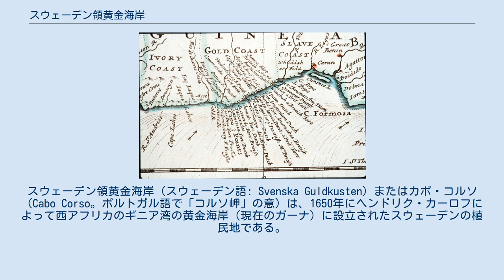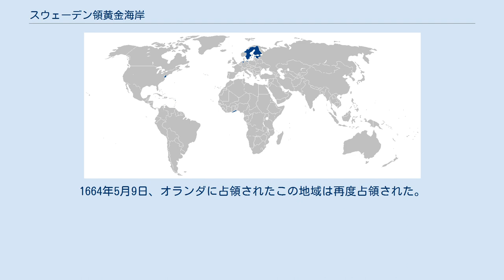スウェーデン領黄金海岸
スウェーデン領黄金海岸（スウェーデン語: Svenska Guldkusten）またはカボ・コルソ（Cabo Corso。ポルトガル語で「コルソ岬」の意）は、1650年にヘンドリク・カーロフによって西アフリカのギニア湾の黄金海岸（現在のガーナ）に設立されたスウェーデンの植民地である。
1663年4月にオランダに占領されるまでの13年間続いた。
 1480年代の到達以降、ポルトガル人は黄金海岸に交易拠点を建設し、砦を置いて守っていた。
他のヨーロッパの海運国もこの地域に目を向けて交易を開始していった。
1642年、オランダ・ポルトガル戦争のためにポルトガルはこの地域の支配権を失った。
オランダは植民地を征服し、多くの資産を引き継いだ。
1650年代半ばまでに、すべての主要なヨーロッパの海運国は黄金海岸一帯に交易拠点を置いていた。
スウェーデンでも1649年にスウェーデンのアフリカ会社が設立された。
同社は、カナリア諸島より南の地域での交易に関する独占権を与えられていた。
 スウェーデン人は当時取得したこの植民地をポルトガル人の命名した地名、「カボ・コルソ」と呼び続けた。
現在知られている「スウェーデン領黄金海岸Svenska guldkusten」という言葉は後代になっての物である。
いずれにせよカボ・コルソが歴史家や百科事典で使われる用語である。
 植民地は、ギニア湾海岸沿いのカボ・コルソ（現在のケープ・コースト）の周りに点在するいくつかの砦と交易所（商館）で構成されていた。
これらの施設は、最初にポルトガル人が築いた物もあればオランダ人が築いた物もあり、スウェーデン人自身が築いた物もあった。
 また、植民地はオランダ領になった後で、さらにイギリス領黄金海岸となった（植民地の東部はフランス領トーゴランド（現在のトーゴ）になった）ので、その時に放棄されたり逆に大規模に拡張されたり、改名されたりしたものもある。
 ともかく、スウェーデンが保持していた主な施設は以下の2つの商館と6つの砦である。
 3人のスウェーデンの植民地の長はそれぞれ異なる肩書だった。
 ルイス・デ・ギアによるスウェーデン・アフリカ会社（1649年）の設立に続いて、ヘンドリク・カーロフの指揮下にある遠征隊が1650年にアフリカに派遣された。
カーロフは、、アカン人のフツ王（フェタとも）と条約を結んで土地を取得した。
1650年4月22日、スウェーデン領黄金海岸が設立され、カーロフが最初の管理者になった。
1652年にカールスボルグ砦の基礎が築かれた。
 1656年にヨハン・フィリップ・フォン・クルーゼンシュテルン（アーダム・ヨハン・フォン・クルーゼンシュテルンの曽祖父の兄弟）が新しい知事に任命された。
これはカーロフを激怒させた。
彼はカボ・コルソを離れると、1658年1月27日にデンマークの私掠船「グリュックシュタット」に乗って戻ってきた。
カールスボルグ砦は占領され、デンマーク領黄金海岸の一部になった。
 スウェーデンのカール10世王は、これをデンマークに対する開戦理由の1つにした。
1660年のコペンハーゲン条約後、カボコルソ城はスウェーデン政府に返還された。
しかし、その後、カーロフの仲間であるサミュエル・シュミット（またはスミス）が1659年4月にすでに植民地をオランダ西インド会社に売却していたことが明らかになった。
彼は金を持ってアンゴラに逃亡した。
 その後、地元住民は新しい主人に対して反乱を起こし、1660年12月にアカン人の一集団であるエフツ人の王が再びスウェーデンにこの地域の支配権を提供した。
新しい遠征隊が植民地に送られ、植民地は短期間だけスウェーデンの管理下に置かれた。
フォン・クルーゼンシュテルンが知事に再任された。
1663年4月20日、カールスボルグ砦と首都のクリスチャンスボルグ砦は、スウェーデンの司令官アントンヴォスの下での長い防衛の後、オランダに占領された。
1664年5月9日、オランダに占領されたこの地域は再度占領された。
今回は、イングランドのロバート・ホームズによるものだった。